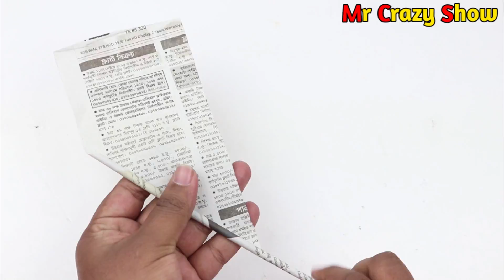Diy Flower Vase using Newspaper & Woolen || How to make Flower Vase using waste Newspaper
Today I will make a awesome Flower vase using newspaper and woolen.
Thanks